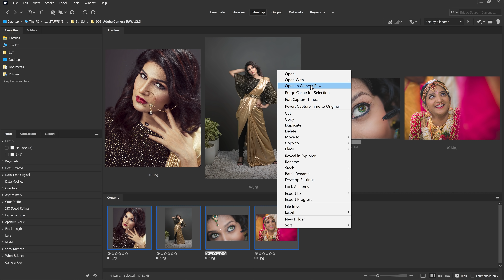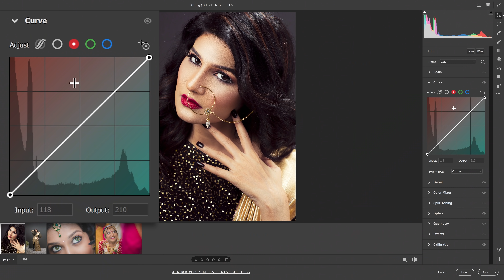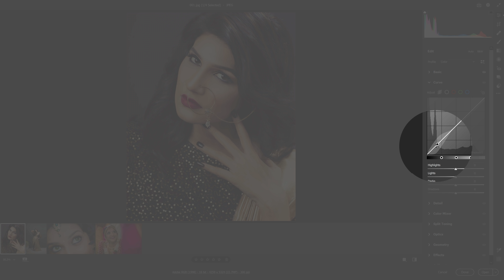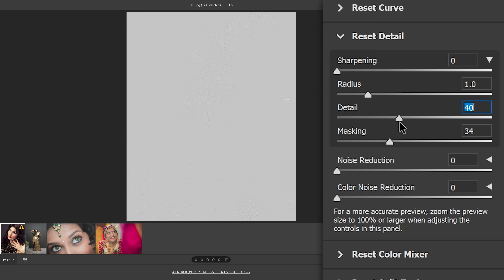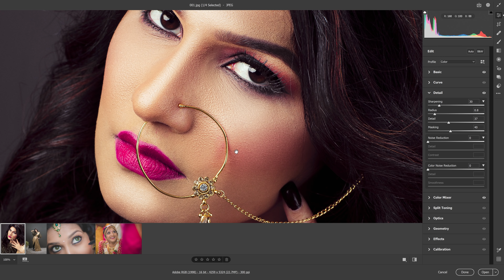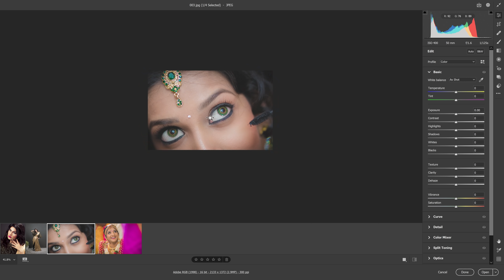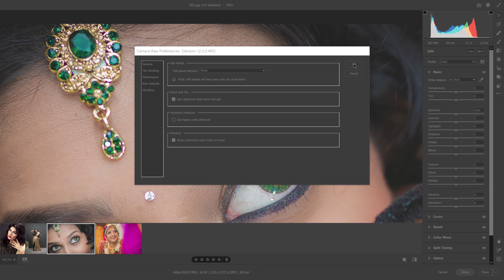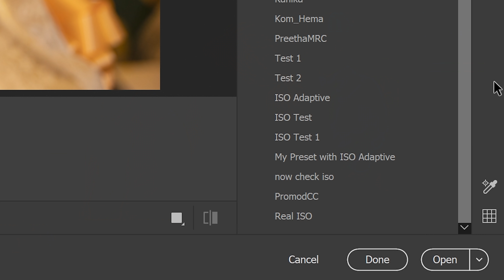Adobe Camera RAW 2020 June Update NEW Features : தமிழில்